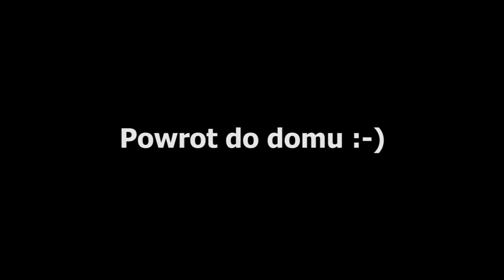Owczarek Belgijski Malinois Czestochowa Trip 05.09.2017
Wyjazd do Czestochowy po odbiór auta od mechanika :-/